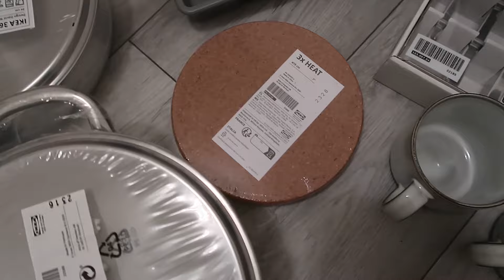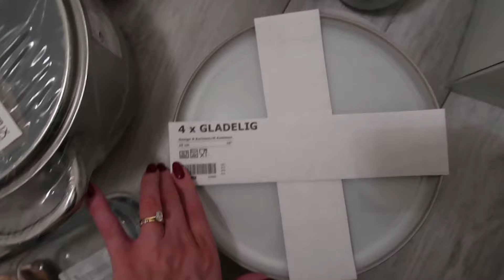Come to Ikea with us + Haul 🏠🛒 | Moving Vlog 2